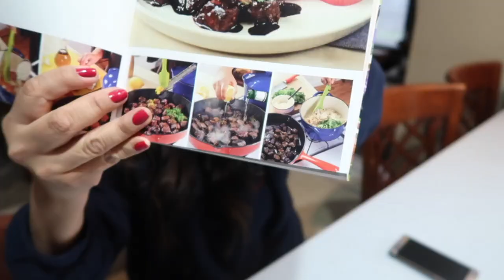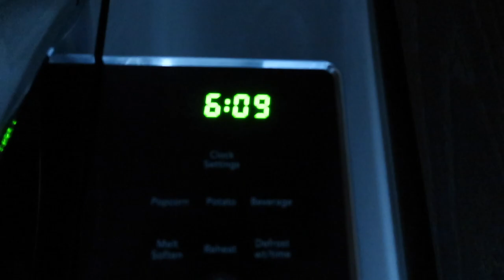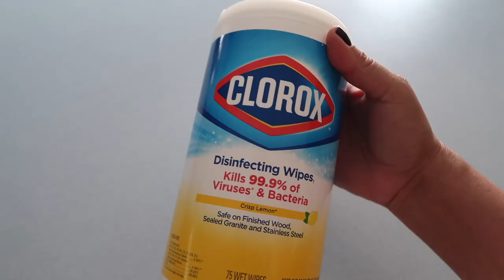Vlogtober 2020 | Day 1 "The Crock-Pot"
Hello friends!!! Welcome to another fun Vlogtober this month! Pretty much the same type of usual content, with a little extra Fall fun of course! Fall is definitely my time to get cooking!!! Especially a time to bust out with my crock pot, and enjoy all those delicious slow cooker recipes!

Chicken in Mushroom Gravy Recipe
4 chicken breasts, seasoned with salt and pepper
1/4 cup of dry white wine, or chicken broth
Can of Cream of Mushroom Soup
1 chopped garlic clove
4 oz. can of sliced mushrooms, drained
1/2 cup of grated parmesan cheese

Place chicken on bottom of crockpot.  Combine wine, cream of mushroom soup, and grated parmesan cheese together and pour over chicken.  Top with the slices of mushrooms and chopped garlic.  Cook on low for 7 to 8 hours, until chicken is cooked.  Serve over egg noodles or rice.  Enjoy!

I'm a full time family caregiver to my mom and a stay at home wife sharing our journey with you! Giving HOPE, encouragement, positivity, and motivation through my videos.  I like to capture the day to day life of a caregiver, stay at home wife, and create videos to share my experiences, humor, and whatever else comes up!  All welcome =0)

Send us a HELLO!
Dee Lovely Life
35640 Fremont Blvd. #241